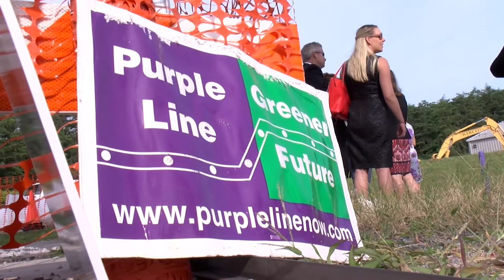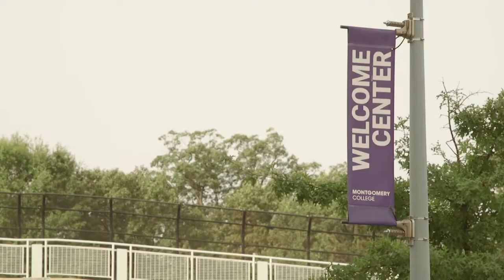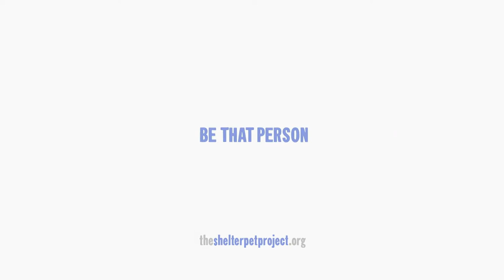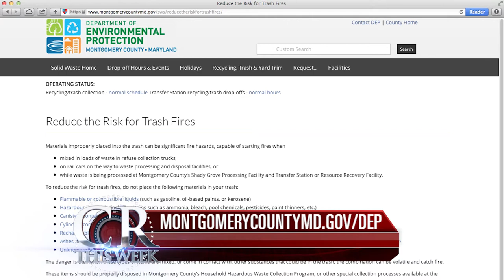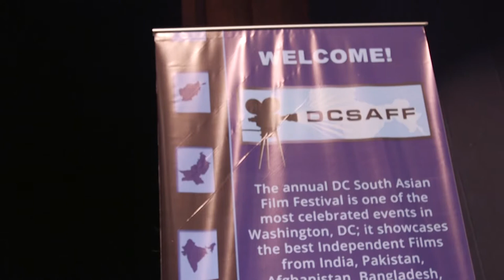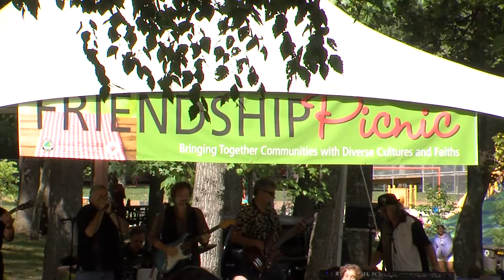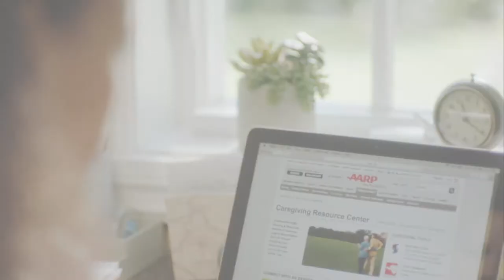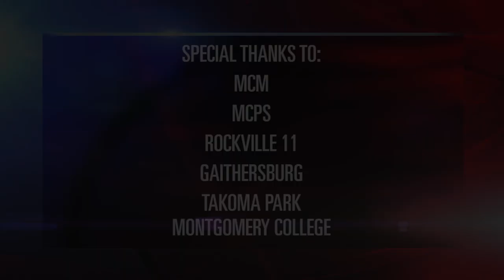County Report This Week Episode 384 September 1, 2017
On this show: Construction for the Purple Line has officially started; Montgomery College students return to the classrooms; we take you to a forum with Councilmember Craig Rice about universal Pre-K; the Little Falls Library opens doors after months of renovations; save the date of the upcoming H2O summit; Soccer season has started for Montgomery College athletes; and we invite you to a pool party exclusively for canines.